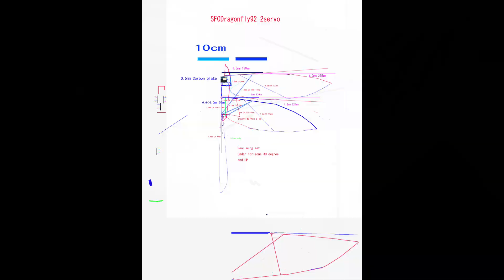サーボ駆動トンボ型羽ばたき機 試験飛行8 ServoFlapOrnithopterDragonfly92 with Long Wings 8th Flight Test at Seaside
羽の羽ばたき角度を少し下に下げた—推力と浮力がUP
なんとか左に曲がることができる（スロットルを下げて、ラダーを打つこととエルロンを同時に操作）

Wingspan 820mm
Length 430mm
Weight 30g
Weight 33.5g with 120mAh1cell Lipo battery
DC stepup converter 6Voutput

Past
翼を長くした。
左に曲がらない。

Tailを少し小さくして試験飛行。
飛行時間が増加。

Pitch axis と　Roll axisを安定させるため、1mmのDeproで作った大きなTailを装着。
これにより両軸は安定。
推力が少し足りない。

海岸と公園での試験飛行。
翼を上にあげることでPicth Axisの振動は低下
後ろの翼のReflex Surfaceの固定が不十分のため、頭が上がらず、右に曲がってしまう。
次回、しっかりと固定して試験飛行を行う。

1   Bilateral Servo Flap between Max high point and Max low point
2   Change center of Flapping angle Horizontal (Ch1 aileron stick) and Vertical (Ch2 elevator stick)
3   Change flapping amplitude on each Servo (Ch4 rudder stick)

6.0V      -RAW pin( 6.0V from step up DC converter-1cell Lipo)